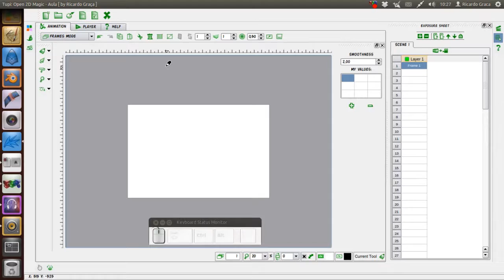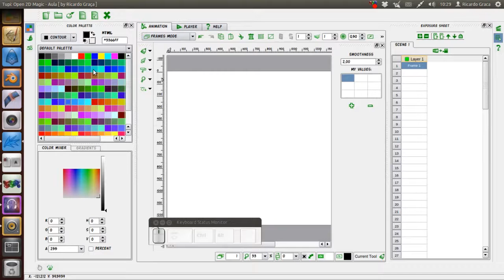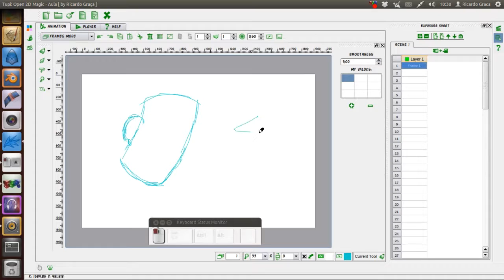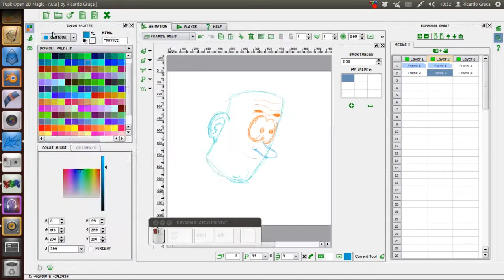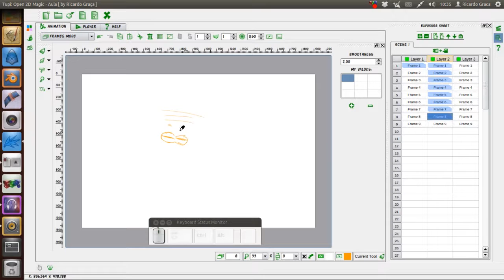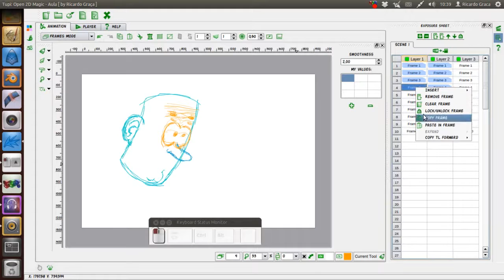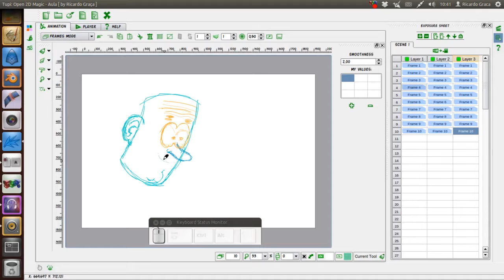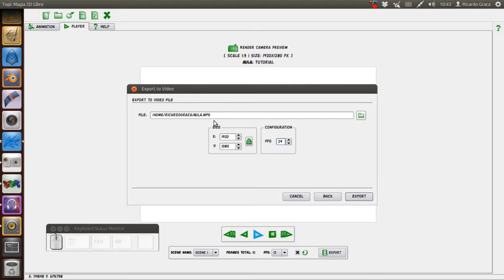Tupi-Magia 2D - quadro-a-quadro : Frame-by-frame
Animação quadro a quadro com o Tupi, magia 2D.